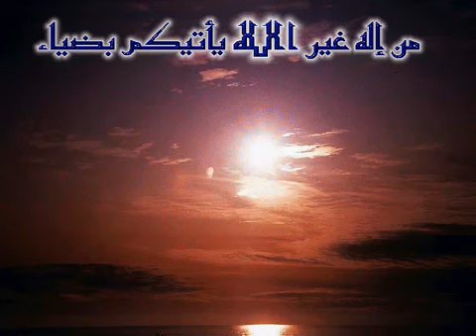الفيديوا الذى غير حيات الكثير خالد الراشد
اسألكم بالله

آن تدعون لي بالهداية

وآن يثبتني على دين الآسلآم

وآن يشغلني ويشغلكم بطآعته يآآرب